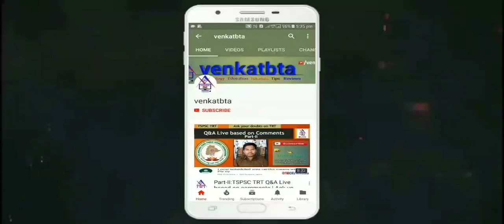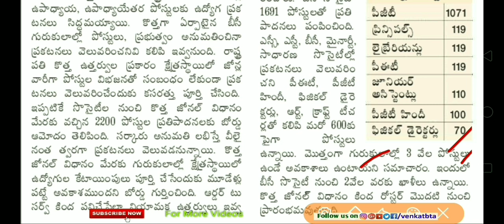TS Gurukula Notification 2019 will be released soon for 3000 posts